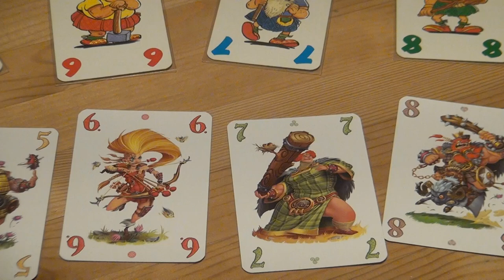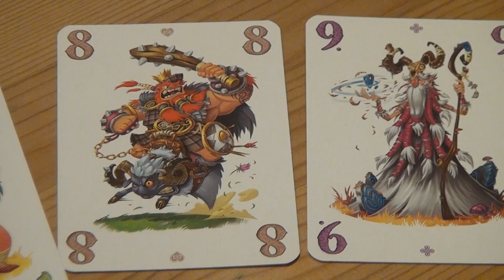Schotten Totten (Kartenspiel) / Anleitung & Rezension / SpieLama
Wir rezensieren das Spiel Kartenspiel und erklären die Regeln sowie die Anleitung. Es ist von Reiner Knizia (Iello). Fotos sowie die Anleitung zum Herunterladen findet Ihr weitere Informationen in der Videobeschreibung.

Euch hat unser Video gefallen? Dann freuen wir uns über eure Unterstützung,

Kurzbeschreibung
Wild entschlossen stehen sich die Männer aus South-Tottenbury und North-Tottenbury gegenüber, um die Grenzsteine der Schafweide zu verteidigen. Als Dorfältester müssen Sie die richtigen Männer zu Gruppen zusammenfügen, um die einzelnen Grenzsteine zu gewinnen.